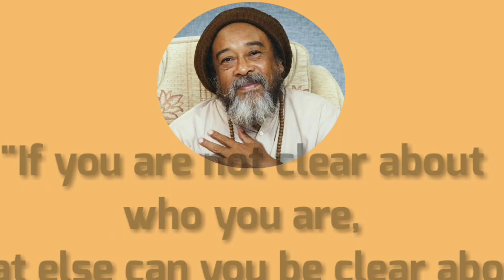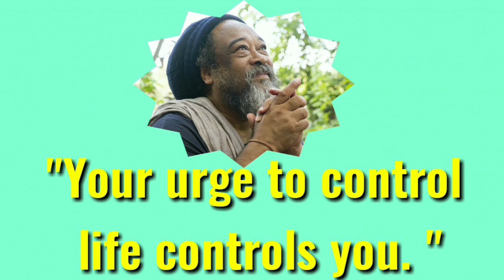These Mooji Quotes that will inspire you to love yourself the most.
MOOJI:- Mooji  is a Jamaican spiritual teacher based in the UK and Portugal. He gives talks (satsang) and conducts retreats. Mooji lives in Portugal, at Monte Sahaja.
Inspiring Mel Robbins Quotes that will change your mindset (THE AUTHOR OF "THE 5 SECOND RULE")
Morgan Freeman Quotes that will inspire you-"If you want see a miracle, be the miracle."(DREAM BIG )